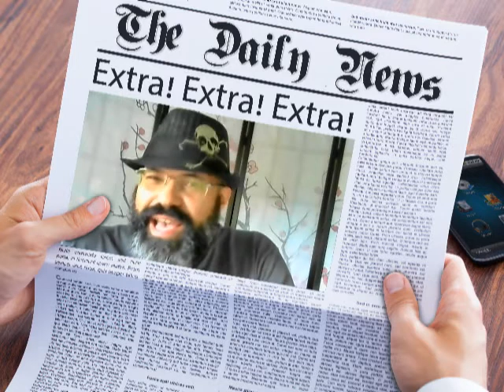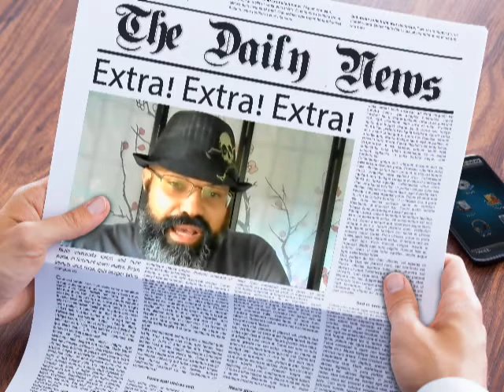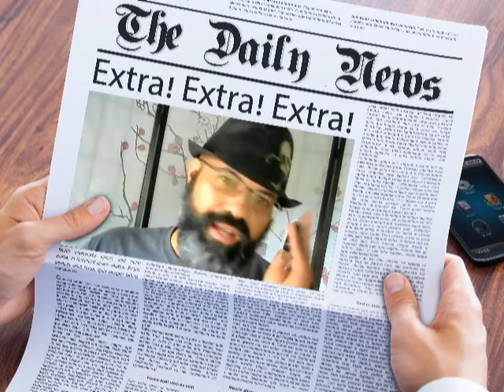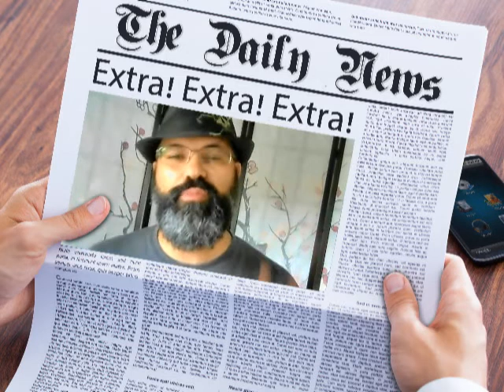GAMING NEWS: THE RETURN OF MATT WARD!!!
You heard correct, Mat Ward returns to Games Workshop after leaving in 2014.
What has Matt written? How about these:
Codex: Blood Angels (2nd Edition)
 Codex: Grey Knights (1st Edition)
 Codex: Iyanden (1st Edition)
 Codex: Necrons (2nd Edition)
 Codex: Sentinels of Terra (1st Edition)
 Codex: Space Marines (3rd Edition)
 The Lord of the Rings: Battle of Pelennor Fields
Fall of the Necromancer
The Lord of the Rings: Gondor in Flames
The Lord of the Rings: Harad
The Lord of the Rings: Ruin of Arnor
The Lord of the Rings: Shadow and Flame
 The Lord of the Rings: Shadow in the East
The Lord of the Rings:
The Scouring of the Shire
The Lord of the Rings: War of the Ring
Warhammer 40,000 Rulebook (5th Edition)
 Warhammer 40,000 Rulebook (6th Edition)
 Warhammer End Times: Nagash
 Warhammer End Times: Khaine
 Warhammer End Times: Archaon
 Warhammer Rulebook (8th Edition)
 Warhammer: Daemons of Chaos (1st Edition)
Warhammer: Daemons of Chaos (2nd Edition)
 Warhammer: Dark Elves (4th Edition)
Warhammer: High Elves (5th Edition)
 Warhammer: Orcs & Goblins (3rd Edition)
 Warhammer: Storm of Magic
 Warhammer: Wood Elves (2nd Edition)
 Warhammer: Wood Elves (3rd Edition)

-Warhammer 40k